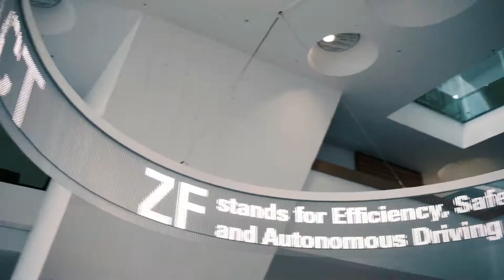TAKE A SEED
Es ist aufwendig einen guten Film zu machen, daher lassen wir es so leicht aussehen. Lang, kurz, gedreht oder gezeichnet - wir haben für jede Anforderung das richtige Format.
TAKE A SEED ist der One-Stop-Shop für`s bewegte Bild.

Wir sind mehr als eine klassische Filmproduktion. TAKE A SEED konzipiert, produziert und distribuiert ihren Film. Wir arbeiten integriert und für sie komplett aus einer Hand. Vom Producer, über Director of photography, bis hin zum Creative Director arbeitet das interdisziplinäre Team unserer Filmproduktion an Drehorten in Deutschland und in ganz Europa. Wir entwerfen Imagefilme, Werbefilme, Branded Content und Erklärfilme.

Und wir arbeiten integrierter als traditionelle Werbeagenturen oder Filmproduktionen. Das bedeutet, dass wir herkömmliche und eingefahrene Produktionswege verlassen: wir sehen uns als starken Partner für die kreative Konzeption und hochwertige Produktion, egal ob bei Imagefilmen, Branded Content oder Erklärfilmen. Dabei fokussieren wir, was wir wirklich benötigen und was der Film braucht. So reduzieren wir Abstimmungswege, Korrekturschleifen und Kosten unserer Filmproduktionen.

Imagefilme, Branded Content, Werbefilme oder auch Erklärfilme – die Herstellung unserer Filme folgt stets festen Strukturen und bewährten Prozessen, die wir durch unsere langjährige Erfahrungen mit dem Medium Film etabliert haben und seitdem auch kontinuierlich weiter entwickeln.

Die Herausforderung einer Filmproduktion besteht aber immer auch darin, die Balance zwischen fixen Strukturen, planbaren Abläufe und einer Spur Freiheit und Leichtigkeit zu finden, so dass Raum für Inspiration und Kreativität entsteht, die unsere Filme ausmachen. Beides ist essentiell und bildet für uns das notwendige Fundament für jede erfolgreiche Filmproduktion.

Wir entwerfen und produzieren Werbefilme, Branded Content, Imagefilme und Erklärfilme. Dabei sind wir als Filmproduktion für unseren dokumentarischen und empathischen Look bekannt – immer nah am Menschen und glaubwürdig am Thema. Unsere Filme erzählen immer eine Geschichte. Das unterscheidet uns von anderen Filmproduktionen.

Was vor vielen Jahren als Filmproduktion für Werbefilme und Imagefilme begann, ist heute mit der Erfahrung aus unzähligen produzierten Filmminuten zu einem stets zuverlässigen Partner für die Herstellung von attraktiven Bewegtbildangeboten über alle Medien hinweg geworden. Als Filmproduktion steht TAKE A SEED entlang der Produktion für ganz besondere Werte! Wir arbeiten schlank, fokussiert und partnerschaftlich auf Augenhöhe. Egal ob bei der Produktion von Imagefilmen, Werbefilmen oder Erklärfilmen: wir sind stets zuverlässig und an ihrer Seite